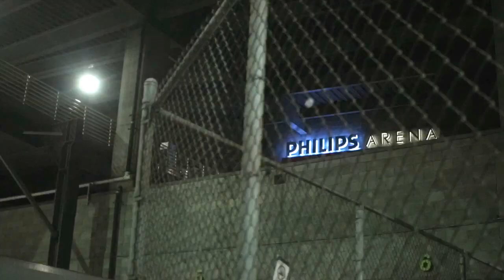Last Night was Crazy at the Chris Brown Concert and After Party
The Chris Brown Party Tour was 🔥 in Atlanta